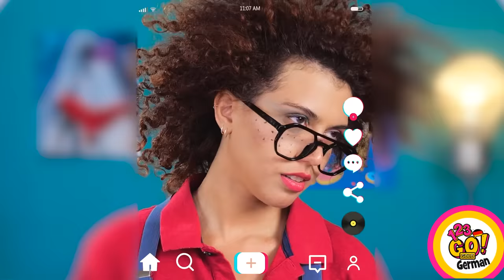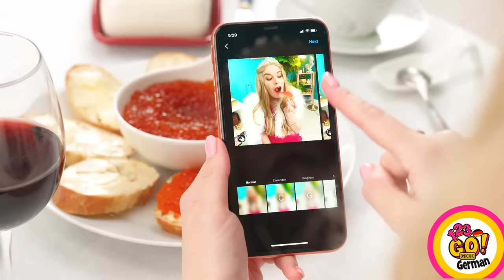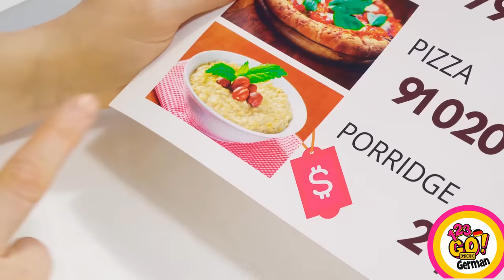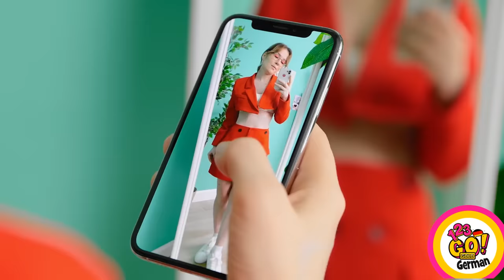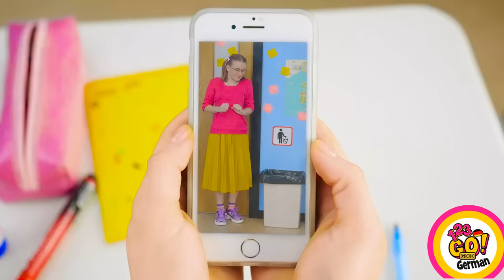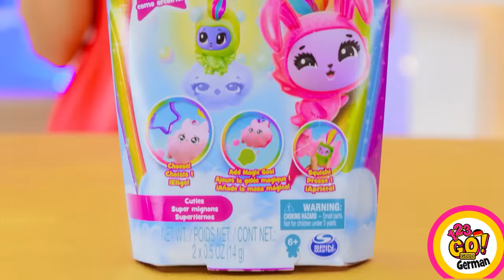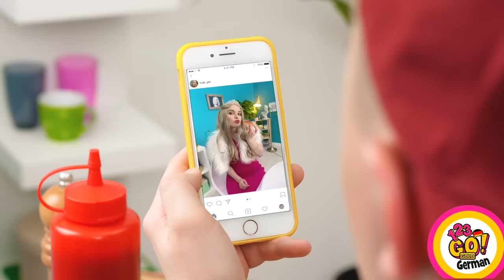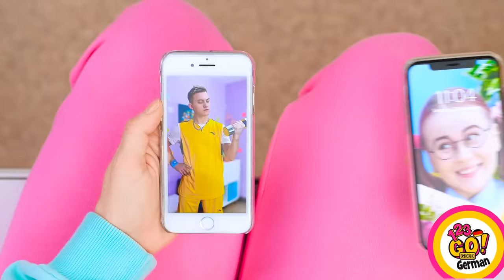STREBERIN GEGEN BELIEBTES MÄDCHEN || verrückte Schul-Hacks & Tricks auf 123 GO! GOLD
Schau dir dieses Video an! Mit welchem Mädchen fühlst du dich eher verbunden? Mit der Streberin oder mit dem beliebten Mädchen? Aber wahrscheinlich steckt in jeder von uns ein bisschen von beiden!
Teile dieses Video unbedingt mit deinen Freunden, um sie zum Lachen zu bringen!!!
Bis bald!